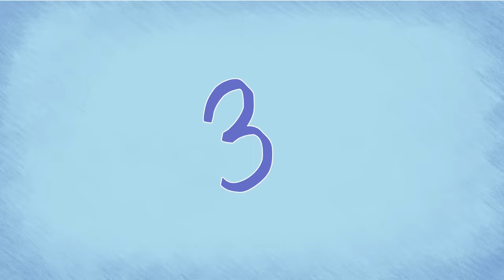6 Signs Someone Likes You More Than Just a Friend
Not sure if they’re treating you like a friend, or as someone who’s crushing on you just as much as you’re crushing on them? How can you tell the difference between a friendly hangout versus a shy attempt at flirting? Some people don’t flirt! So how can you tell? Well, here are a few signs they’re treating you like a friend, and a few signs they’re treating you like you’re their crush.

Writer: Michal Mitchell
Script Editor & Manager: Kelly Soong
Animator: Emma (new animator)
YouTube Manager: Cindy Cheong
Thumbnail: Rose Demskov

References:
Mitrokostas, S. (2018, October 22). 10 subtle signs your crush just wants to be friends. Insider.
Keegan, J. (2021, January 12). How to tell if it's an acquaintance, friend, Crush, or Love. wikiHow.
Orenstein, H. (2017, July 15). 12 signs your friend has a crush on you. Seventeen.